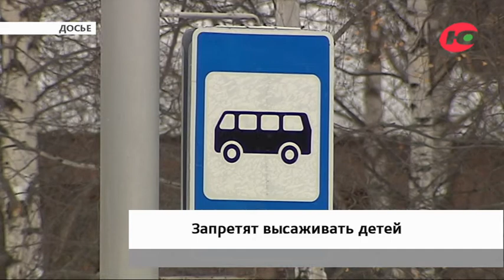В России запретят высаживать детей из автобусов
В России могут запретить принудительно высаживать детей из автобусов и маршруток. Поправки в устав автомобильного и городского наземного электрического транспорта во втором чтении приняла Государственная Дума РФ.